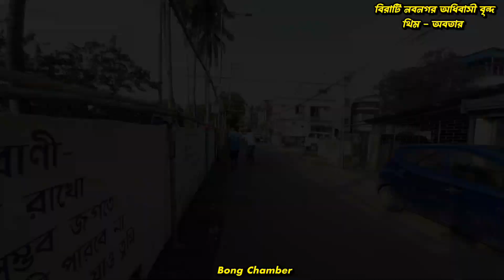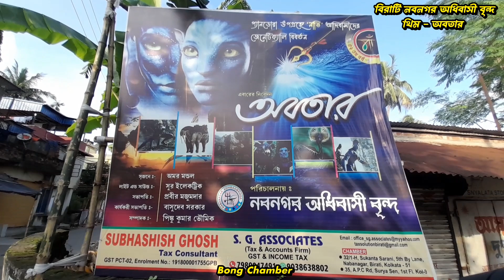বিরাটি নবনগর অধিবাসীবৃন্দ দূর্গা পূজা ২০২৪ 💥 অবতার মুভির আদলে তৈরি পূজা মন্ডপ 💥 প্যানডোরা প্রজাতি